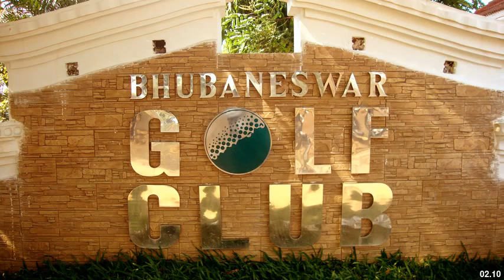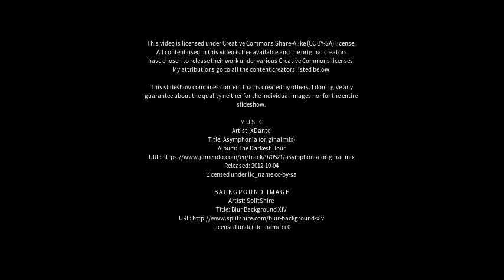Best places to visit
Best places to visit - Belaguntha (India) Best places to visit - Slideshows from all over the world - City trips, nature pictures, etc.